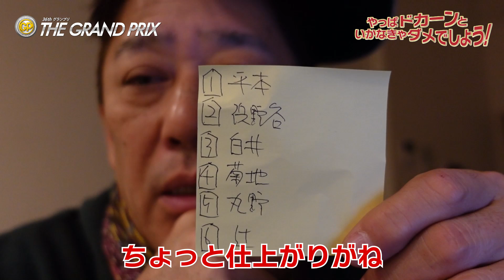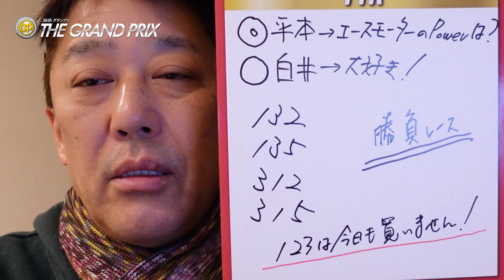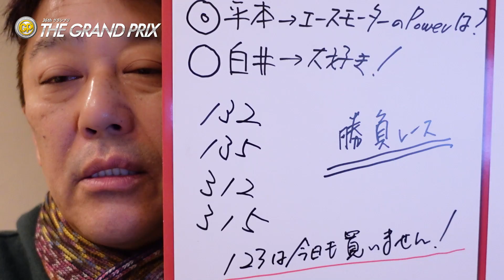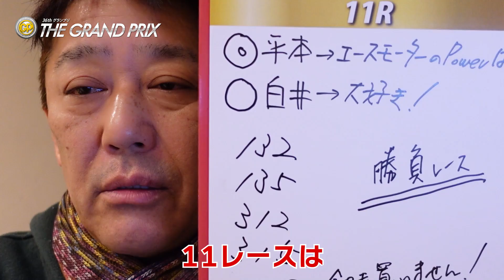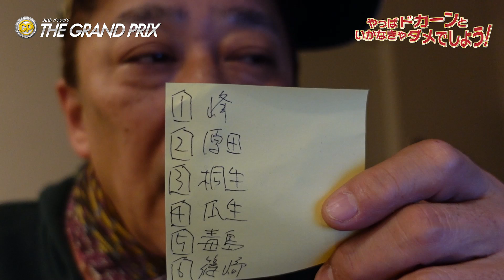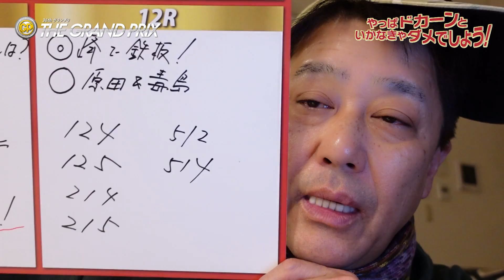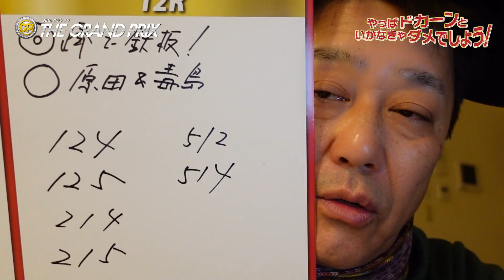【坂上忍のグランプリトライアル毎日予想配信】やっぱドカーンといかなきゃダメでしょう！｜3日目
毎日配信！
今回は3日目11R 12Rのトライアル2ndの予想を配信します！

グランプリ特設サイトはこちら！

【最新情報をGETしよう】